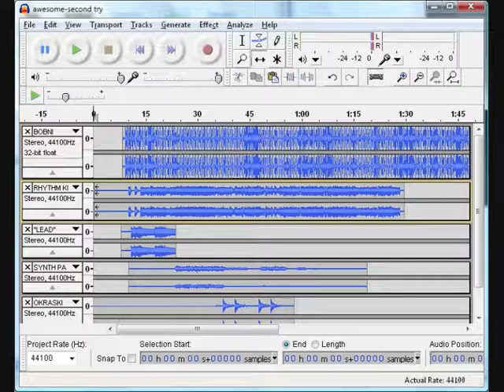Codename "Untitled" pre-demo